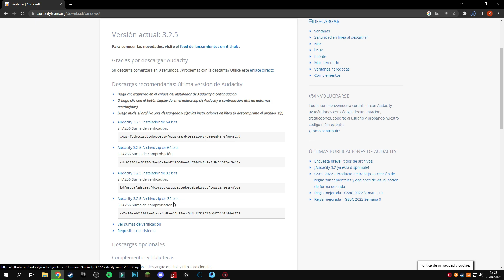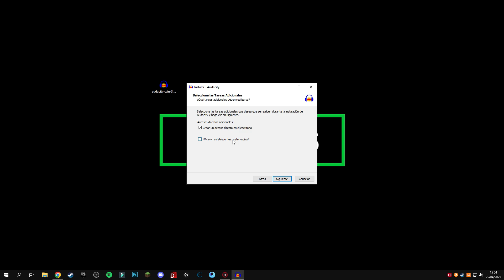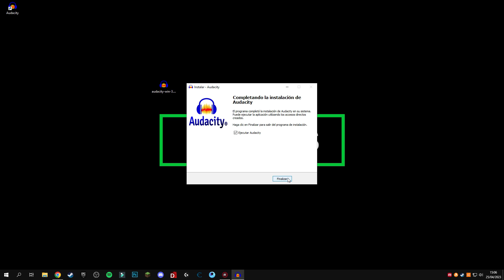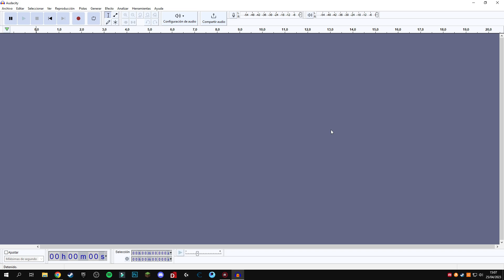✅EL MEJOR EDITOR DE AUDIO PARA PC 2023 | DESCARGAR E INSTALAR AUDACITY ULTIMA VERSIÓN GRATIS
Buenas a todos y bien venidos a un nuevo vídeo, hoy os vengo a traer como descargar e instalar el mejor editor de audio para pc Audacity ultima versión 2023, espero que os guste, os sirva de ayuda y disfrutéis del vídeo a tope, un saludo!

◾ Cheeeee! ¿Qué haces que no te has suscrito? Tira anda dale al botón! ◾

► ¡Sígueme!

✅ ALGUNOS PRODUCTOS QUE OS PUEDEN INTERESAR!
▶PASTILLAS POTABILIZADORAS◀
▶FILTRO DE AGUA◀
▶LINTERNA LINKAX◀
▶LINTERNA MORPILOT◀
▶LINTERNA EBUYFIRE◀
▶LINTERNA LED◀
▶LINTERNA GOLDGE◀
▶ARRANCADOR TACKLIFE T6◀
▶ARRANCADOR DINKALEN◀
▶ARRANCADOR YABER◀
▶ARRANCADOR BUTURE◀
▶ARRANCADOR AOKBON◀
▶CHALECO ANTIBALAS◀
▶BOLSO BOTIQUIN◀
▶FUNDA GLOCK◀
▶CUCHILLO KARAMBIT◀
▶PINGANILLO RADIOU◀